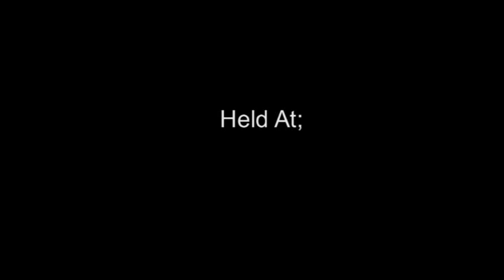Faith Tabernacle Missionary Baptist Church United Choir Reunion.avi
If you weren't in attendance for any given reason! Here's a little earful of the beautiful sounds that resonated in the house of God! The United Choir of Faith Tabernacle Missionary Baptist Church, Stamford, CT.  Had their former Members come up and join in song, and what a beautiful selection to sing "He never failed me yet" I hope that it will be a blessing to you! Enjoy! God Bless! "BUB"